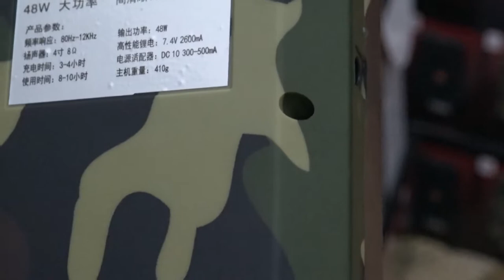LOA MỒI CHIM, LOA BẪY CHIM ÂM THANH LỚN NHẤT MẪU LOA ĐỨNG E388 GIÁ RẺ 0916579838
LOA BẪY CHIM LOA MỒI CHIM GIÁ RẺ ÂM THANH LỚN NHẤT LOA MẪU ĐỨNG E 388. LOA ĐIỀU KHIỂN XA 200M CHUYÊN CHO MỒI BẪY CHIM THÚ CÓ HỖ TRỢ CHỨC NĂNG TRỢ GIẢNG BÁN HÀNG